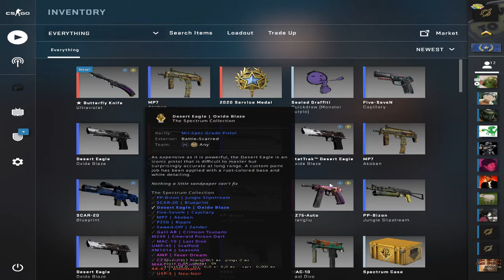I OPENED MY FIRST KNIFE AS A JOKE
I was joking to myself to record cause I was opening cases and having terrible luck xd